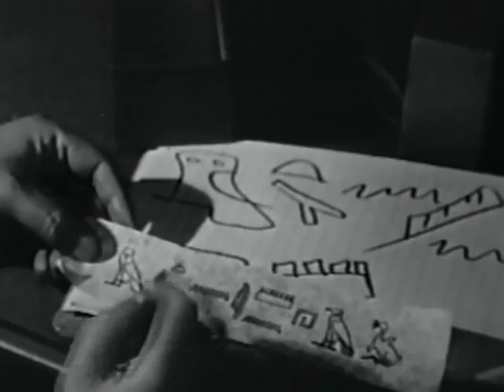The Peter Hurkos Story Part 2 promo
The groundbreaking TV show, often compared to Twilight Zone but maybe better compared to The Outer Limits.  A more "realistic" approach to the paranormal than either of those shows is offered here.  Take that One Step Beyond!